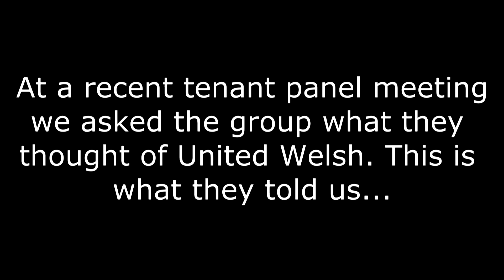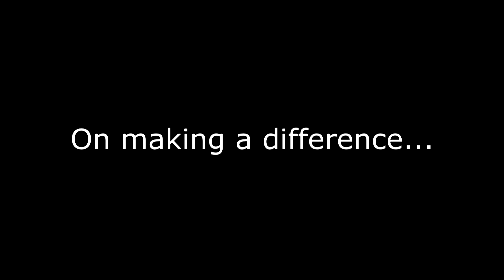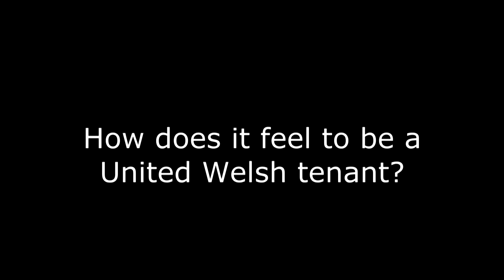Tenant panel feedback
What is it like to work with United Welsh? Our tenant panel speaks.